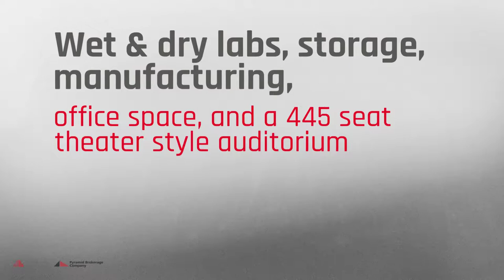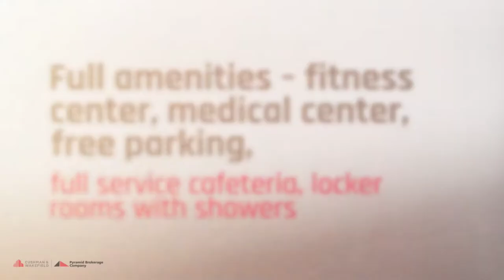Eastman Business Park - Buildings 82 & 83